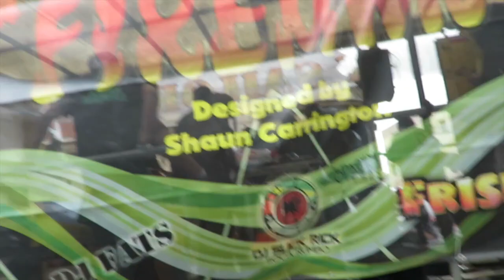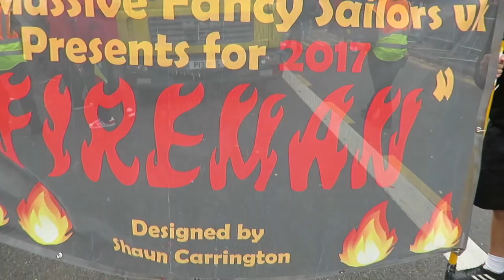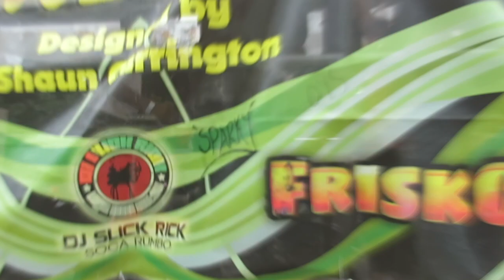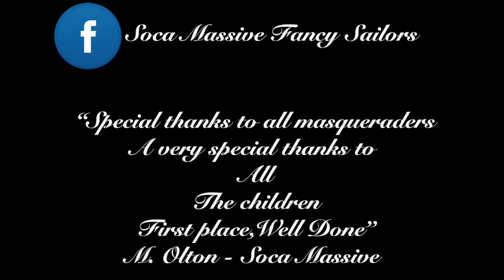Soca massive fancy sailors 2017 FIREMAN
This video is about Soca massive fancy sailors